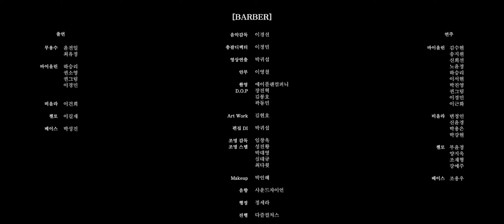Breathe Deep: 숨을 크게 쉬세요 - 2. 숨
2021년 코로나19 예술지원 ART MUST GO ON 선정작

Seoul Virtuosi Chamber Orchestra
Breathe Deep: 숨을 크게 쉬세요

숨
S. Barber Adagio for Strings, Op.11

폐탄광 아트마인을 배경으로, 무용과 서울비르투오지 챔버오케스트라의 연주가 생명을 토해내는 숨을 노래한다.

주최주관: 서울비르투오지
후원: 서울시, 서울문화재단

기획/총괄디렉터: 이정민
음악감독: 이경선
영상디렉터: BAKI(박귀섭)
안무: 이영철
무용: 윤전일 최유정
음향: 사운드자이언(윤기선)
촬영: 에이플랜컴퍼니
진행: 다즐컬처스
행정: 정세라